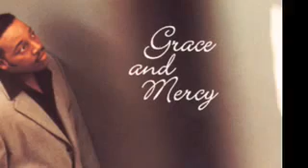Whosoever Will From 'Grace And Mercy' by Marvin Sapp - YouTube.flv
Marvin Sapp (Musical Artist)